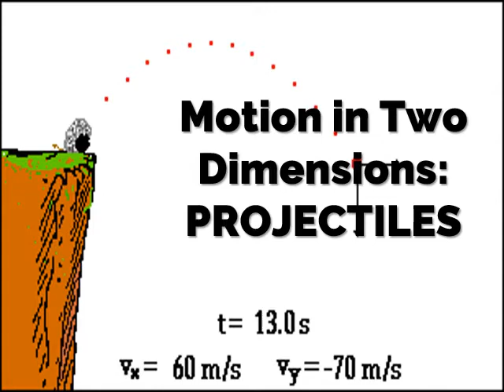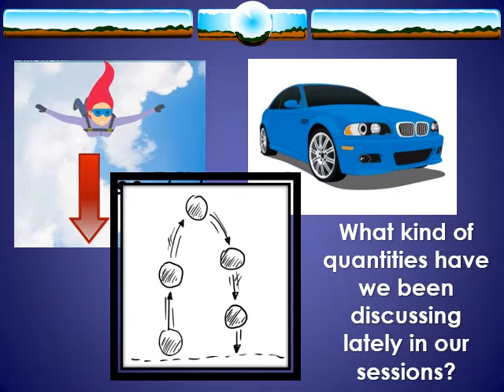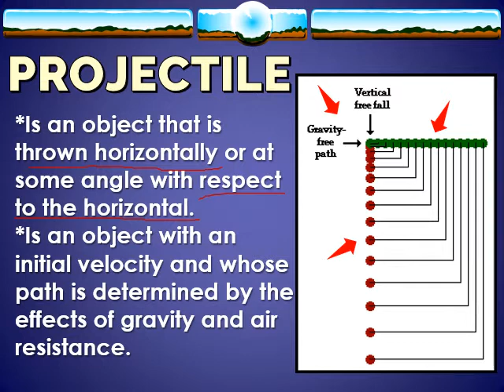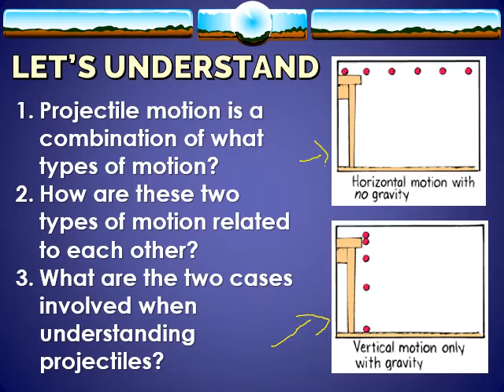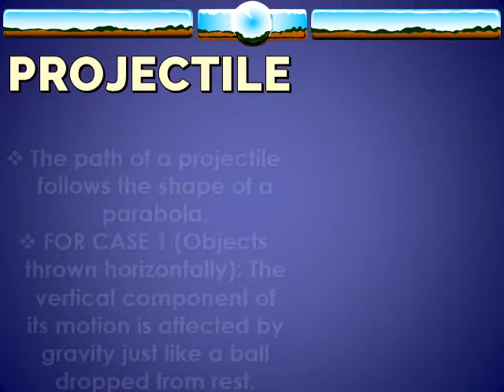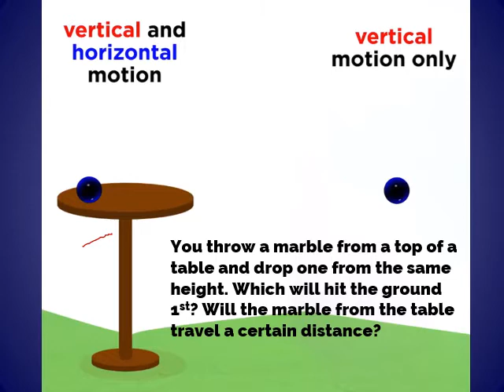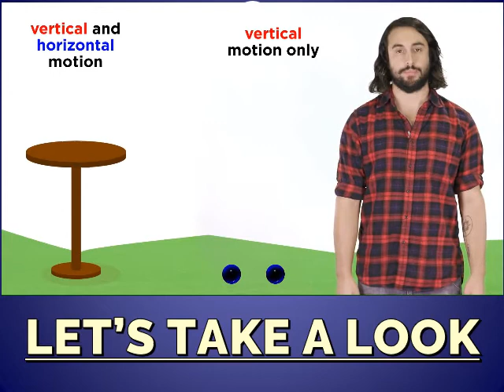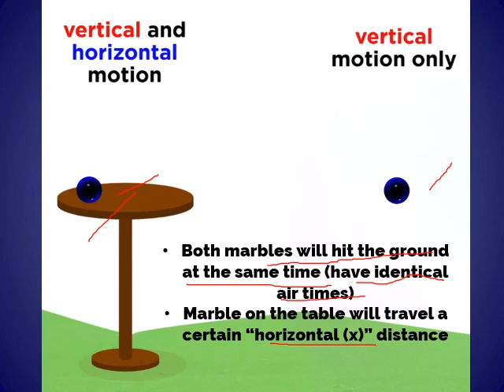PROJECTILE MOTION CONCEPT 2020 - G12 STEM - Senior High School